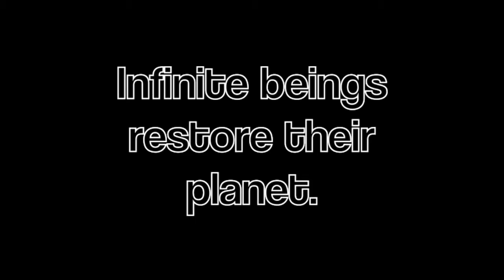Everybody wants to rule the world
Conspiracy theatre video behind Baroness Daphne Von Braun's 2nd number, 2nd half of EeeeK show @ Gingers.